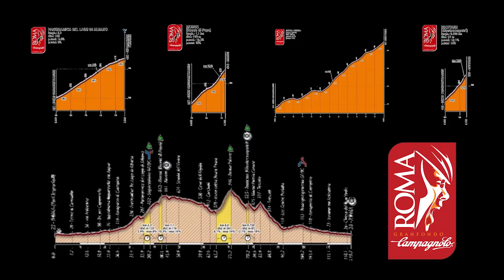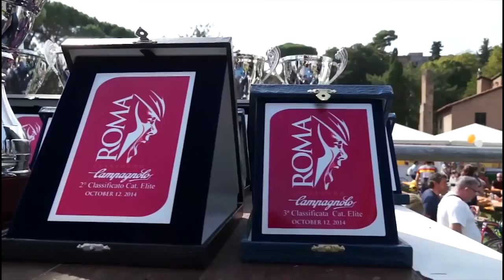Granfondo Campagnolo 2015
Domenica 11 ottobre  migliaia di ciclisti per la quarta edizione della Granfondo Campagnolo Roma, uno tra gli appuntamenti sportivi amatoriali più importanti d’Italia, patrocinato da Coni – Comitato Olimpico Nazionale Italiano, Federazione Ciclistica Italiana, Regione Lazio, Roma Capitale, Provincia di Roma e Atac.